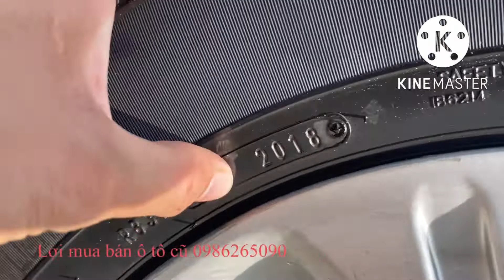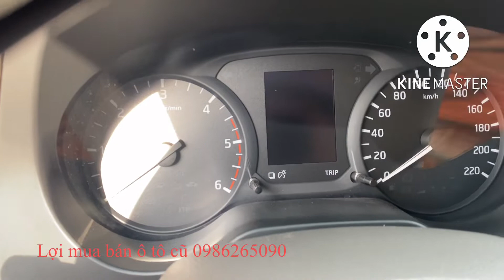Bán nissan Navara ,sản xuất năm2018 số tự động premium , chay chuẩn 5 v giá 540tr LH lợi 0986265090